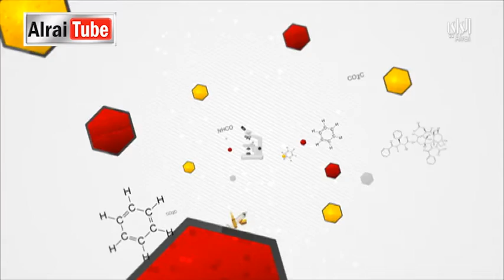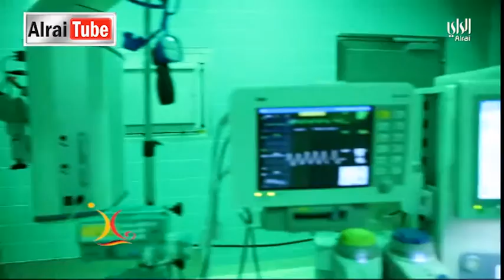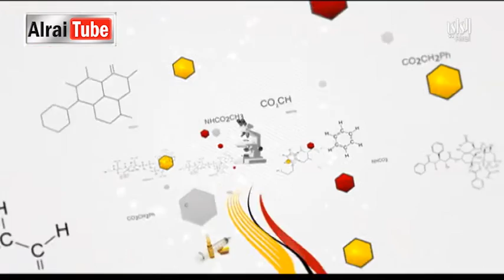برنامج كلينك | 2017-03-19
د.كلوزاوبيرايتر/ مخترع عملية نقل الدهون
 د.بيترهيرش/ استشاري جراحه تجميليه – مركز الجارالله الالماني التخصصي
د.باول فابريسيوس/ استشاري جراحة الكلى والمسالك البوليه والتناسليه